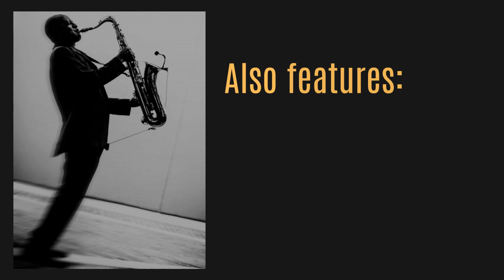Peter "Roots" Lewis - It's A Roadblock (7" - now in stock)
Now back in stock, shipped in a new black & white ISR sleeve.
On general distribution & also available on our Bandcamp page.

cheers ...